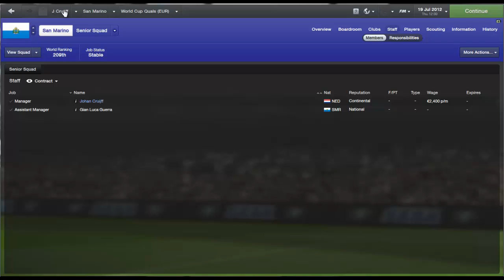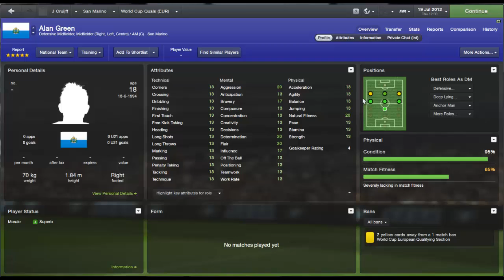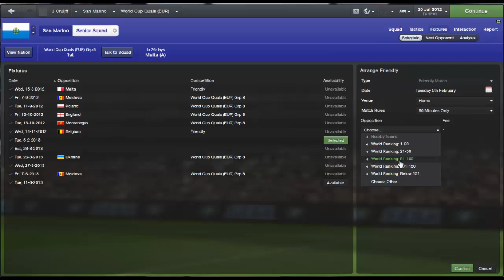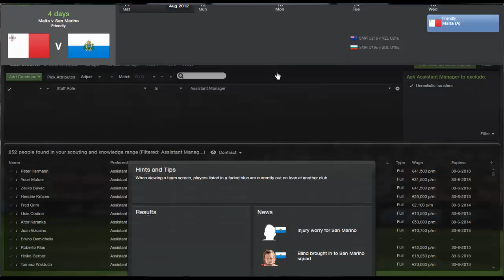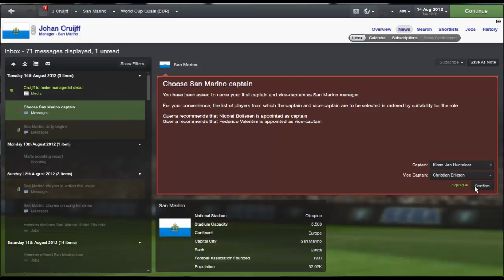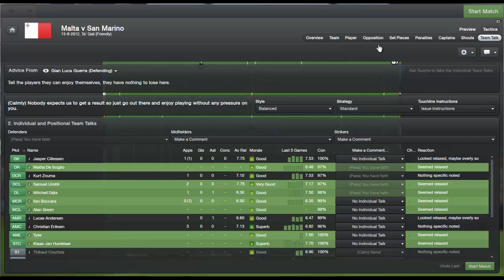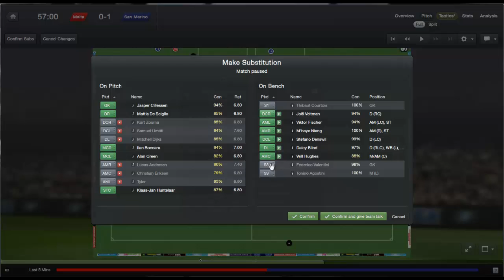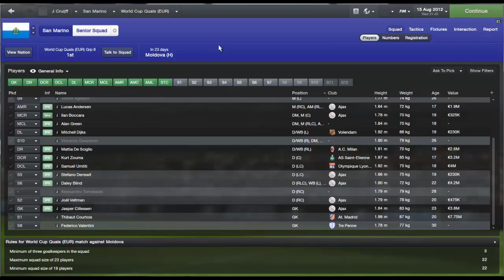San Marino Road To World Champion Career - Episode 1